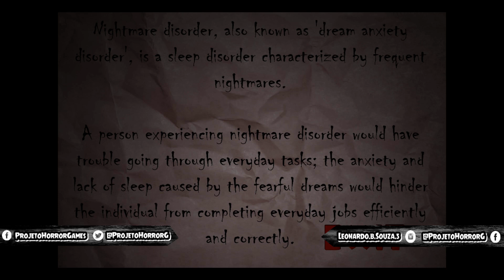O QUE ELES QUEREM DE MIM?! | Nox Timore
Mais um jogo de terror, com bastante jumpscare e com uma ideia excelente, estou dentro de um lugar com muitos corredores e escuro, mas o que tem lá dentro, é assustador...